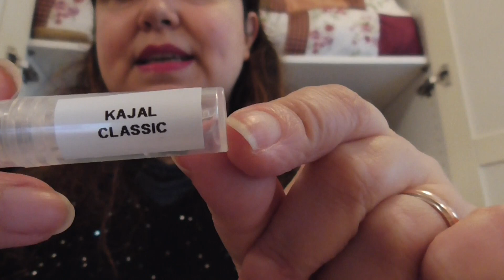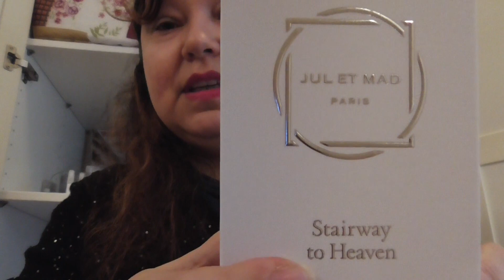Acquisti in profumeria artistica "Memorie Olfattive"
Cari miei amici eccomi tornata, e siii iniziamo con un video profumoso..sono stata circa un mese fa in questa splendida profumeria artistica ai castelli romani, questo è il sito internet ... e niente guardate il video :) aspetto i vostri commenti con il cuore e cosa ne pensate, se li conoscete. un bacione enorme buon weekendddd...

PROFUMI CITATI:
- Kajal di KAJAL
- floro di JEROBOAM
- lost alice di MASQUE MILANO
- khol de bahrein di STEPHANE HUMBERT LUCAS
- stairway to heaven di JUL ED MAD PARIS

* Vi ricordo che ho creato su facebook un gruppo piccolo, ma molto famigliare dove si parla di beauty e  profumi:
 "Cris love beauty & profumi", mi farebbe molto piacere se ne entrate a far parte ...